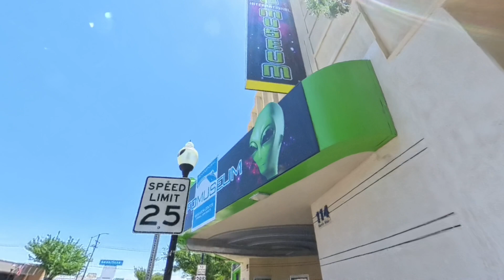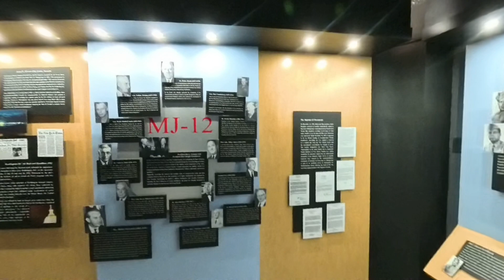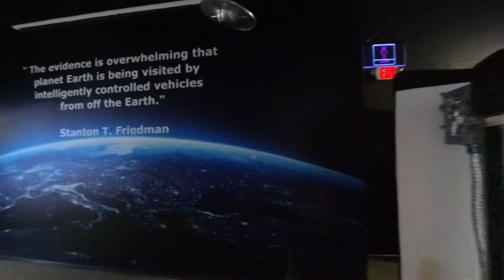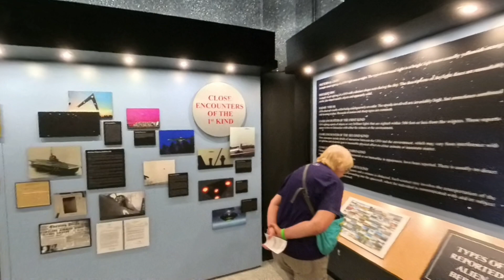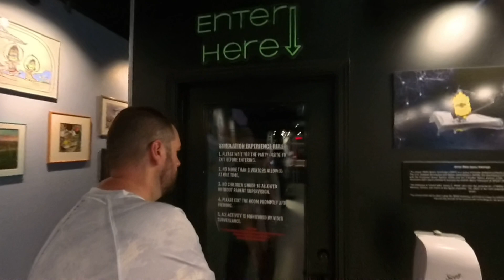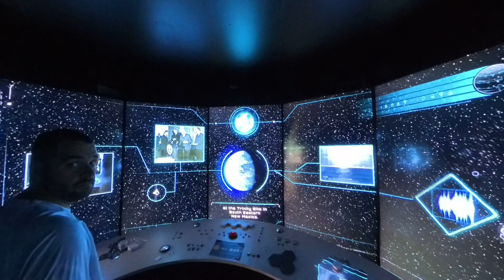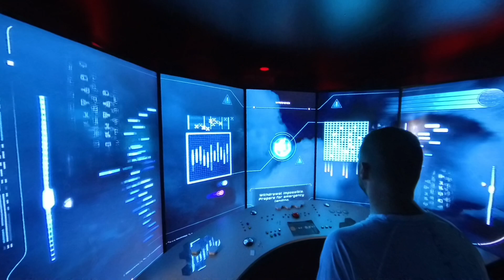Roswell International UFO Museum & Research Center Full Tour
I tour the International UFO Museum & Research Center in downtown Roswell, New Mexico using my Insta360 x4 camera.

This tour is not comprehensive. Instead, within 15 minutes I do a walking tour of the museum, its gift shop, and its research center. It is more to give an idea of what the museum offers and for those who may have visited but want to refresh their memory. I do not show high-resolution views of every single text of every display as that would be too time consuming.

As this was the first time I used the camera, especially after a long motorcycle journey, I was under the impression that the editing software would be smoother, so I apologize for the somewhat rough edits.